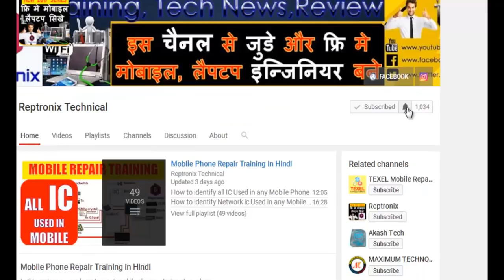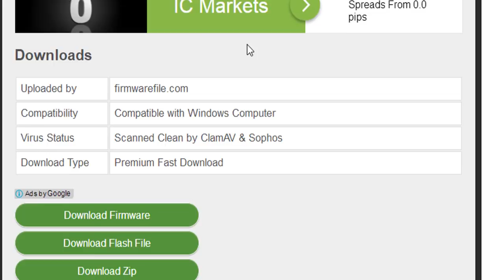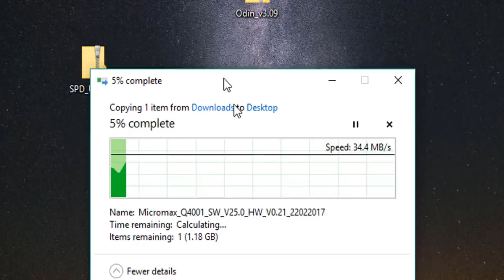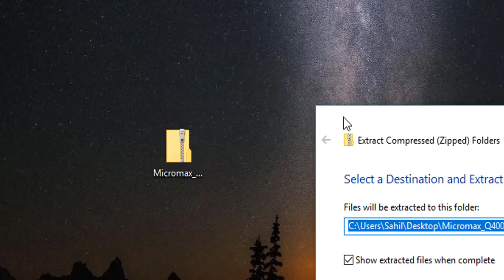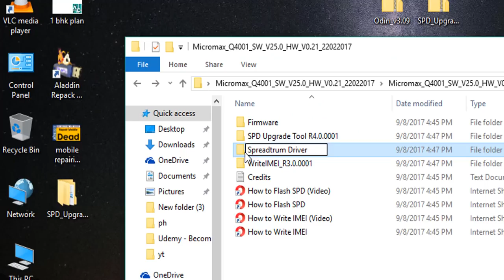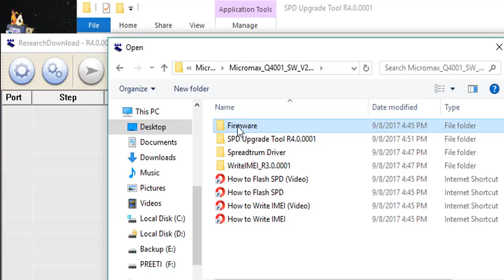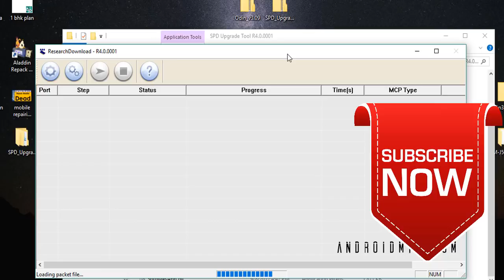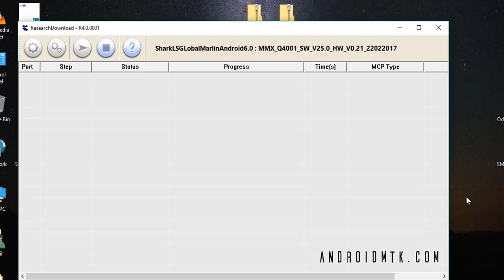How to flash software in android | how to generate flash file of any mobile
in this video we learn to :
1. mobile software installation process
2. how to install android software on phone from pc,
3. how to install android os from pc to mobile via usb,
4. mobile software installation guide pdf,
5. how to install software in samsung mobile,
6. how to mobile software repair,
7. how to install mobile os
मोबाइल रिपेयर सिखने के लिए लिक मे दिए भिडियो को देखे..